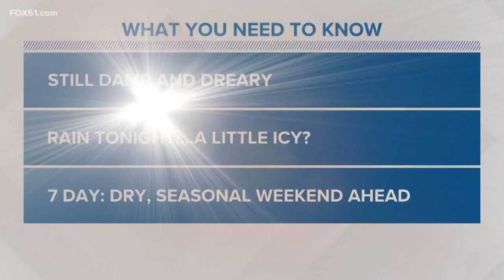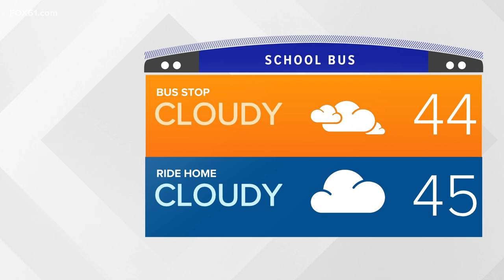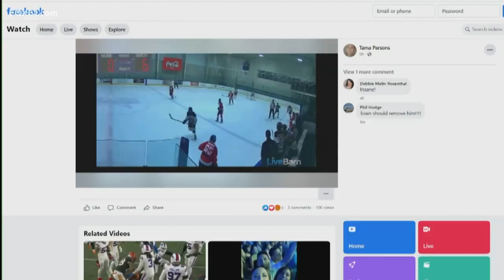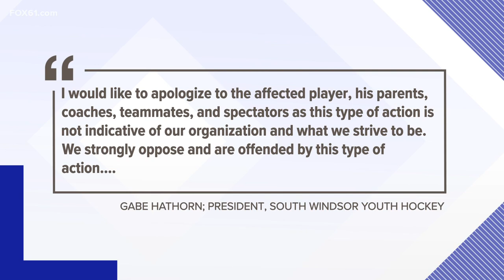Connecticut top stories for January 5 at 6 a.m.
These are the top stories in Connecticut for January 5, 2023, at 6 a.m.